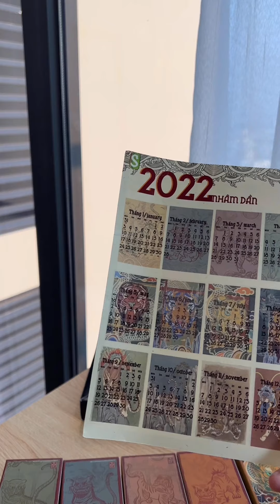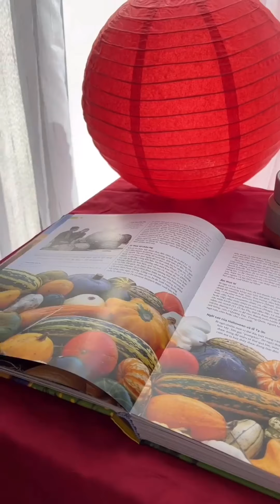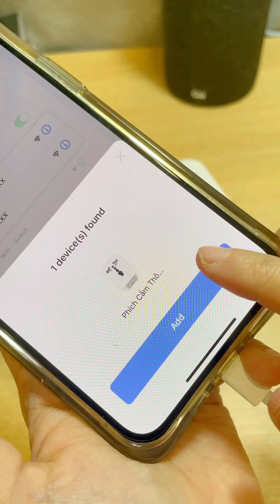Trang trí Tết và sắm đồ mới, gợi ý mua sắm thông minh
Tết về rùi mọi người ơi 😍